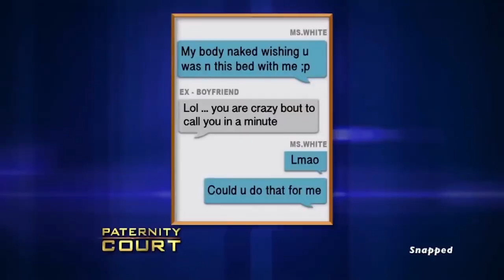so paternity court is a thing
cant decide if this is a commentary video or a muchdank rip off

(You got a bag for me? hit my line my slime.)